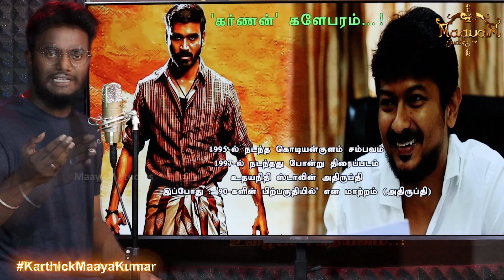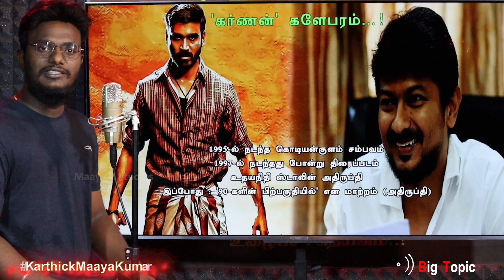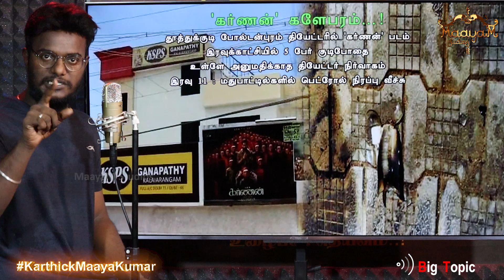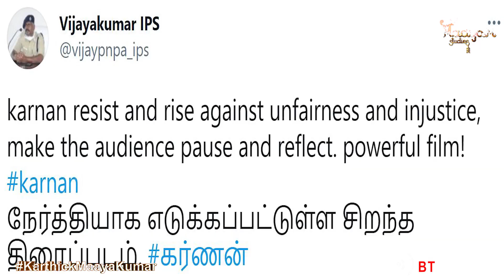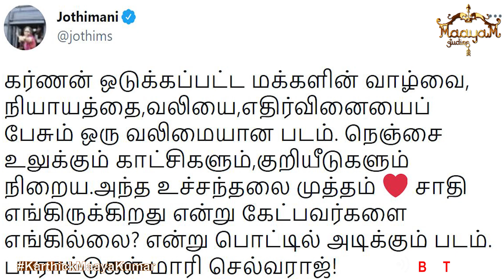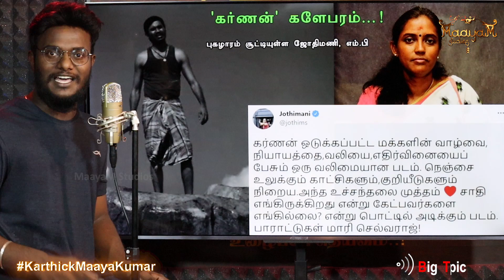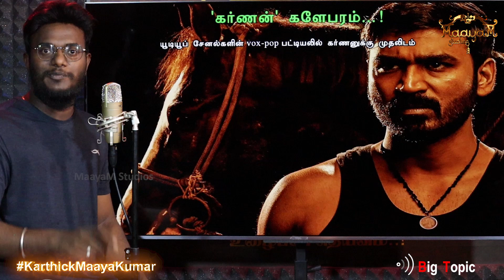கர்ணன் ஓடிய தியேட்டர் மீது பெட்ரோல் குண்டு! | திமுக - கர்ணன் படக்குழு பிரச்னை! | Karthick MaayaKumar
கர்ணன் ஓடிய தியேட்டர் மீது பெட்ரோல் குண்டு! | திமுக - கர்ணன் படக்குழு பிரச்னை முற்றியது! | Karthick MaayaKumar | Big Topic | Episode #55 |